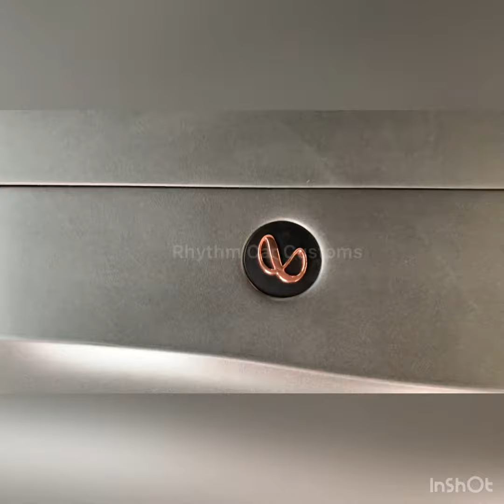Mahindra Thar Sound Setup And Sound Proofing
CTK Gold Damping And Need For Speed Hoodliner
Morel Maximo Ultra Component Speaker
Infinity Reference Series 5Channel Amplifier
Infinity Reference Series 12inch Shallow Subwoofer